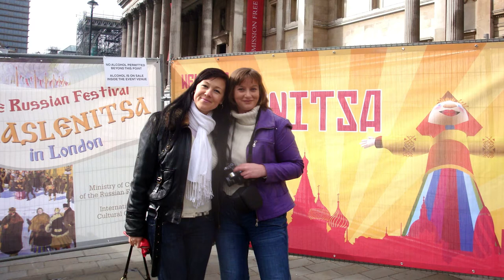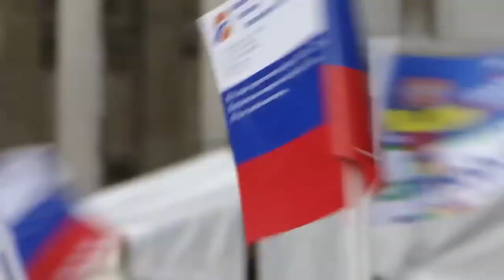192. АНГЛИЯ. ЛОНДОН: Русский национальный праздник на Трафальгарской площади - Масленица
192. АНГЛИЯ. ЛОНДОН: Русский национальный праздник на Трафальгарской площади - Масленица (как это было...)

С 2011 по 2014 год (до событий в Украине) национальным русским праздником в Лондоне считалась Масленица, которая широко отмечалась на Трафальгарской площади с блинами, песнями и танцами.

Все эти 4 года я, вместе с друзьями посещала этот русский праздник, а также делала репортажи для различных СМИ. Как это было, смотрите в этом видео!